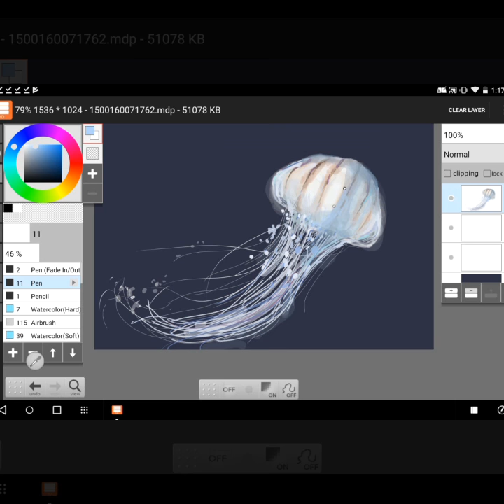Jelly fish with Lenovo Yoga Book. Speed drawing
Hey everyone. Excited to present my new time lapse video with Lenovo Yoga Book! It's been a while and it's time for the new updates. Enjoy